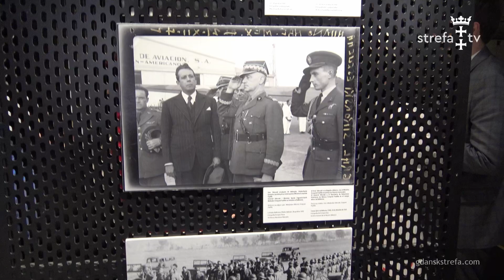„Meksyk i Polska: wspólna droga. Wizyta generała Władysława Sikorskiego w Meksyku w 1942 r.”.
Wystawa powstała z inicjatywy Ambasady Meksyku w Polsce, we współpracy z naukowcami z Uniwersytetu Warszawskiego oraz Narodowego Uniwersytetu Autonomicznego Meksyku. Na ekspozycję składa się 40 fotografii pochodzących z Narodowego Archiwum Meksyku i polskiej instytucji – Narodowego Archiwum Cyfrowego. Wystawa ukazuje wizytę generała Sikorskiego w Meksyku w 1942 r., czyli jedno z najistotniejszych wydarzeń w historii relacji między oboma krajami. Przyczyniło się ono do przyjęcia polskich uchodźców i utworzenia obozu Santa Rosa. Miejsce to w latach 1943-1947 było bezpieczną przystanią dla 1453 polskich uchodźców, głównie kobiet i dzieci. Ekspozycję będzie można oglądać w Muzeum II Wojny Światowej w Gdańsku na poziomie -2 do 4 sierpnia.